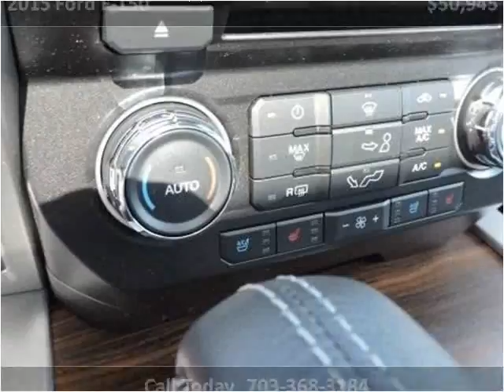2015 Ford F-150 New Cars Manassas VA